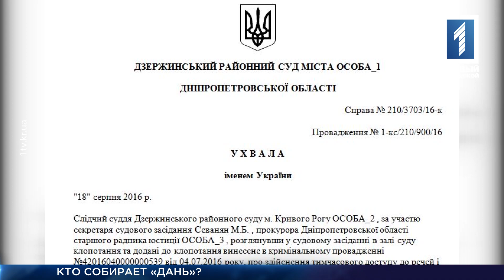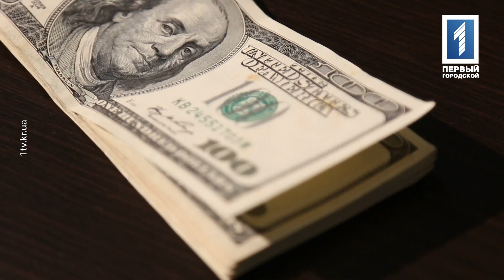Кто собирает дань на рынке «Соцгорода»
Продавцы рынка «Соцгород» жалуются, что их заставляют платить по 400 гривен с точки ежемесячно. Даже те, кто торгуют легально, вынуждены отдавать часть прибыли, чтобы их прилавки не трогали и давали работать. Торговцы говорят: на рынке есть смотрящий, который собирает дань. И указывают на бывшего милиционера. Кто он и какие связи имеет – смотрите в сюжете.